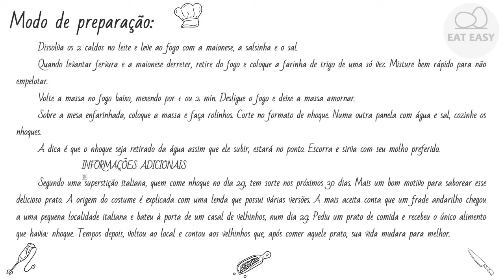NHOQUE FÁCIL Avalie!